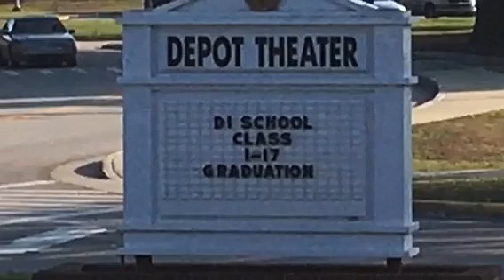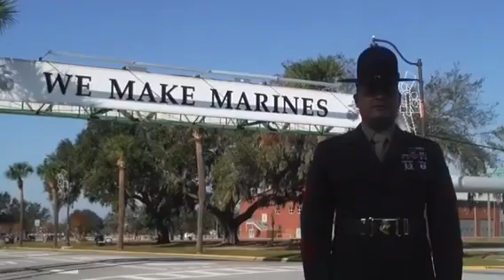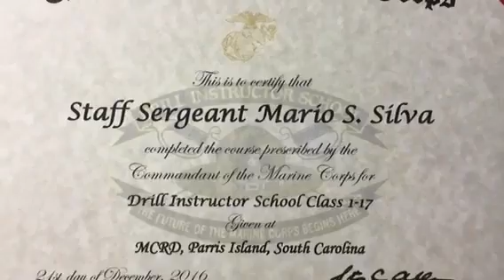USMC Drill Instructor Staff Sergeant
Mario's graduation... Created by David Coronel